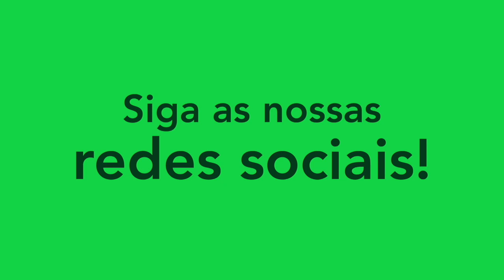EDUARDO - LATERAL-DIREITO/RIGHT-BACK - SPORT RECIFE 2022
Melhores momentos do atleta Eduardo, lateral-direito do Sport Recife. Siga ele no instagram: @edu.m02